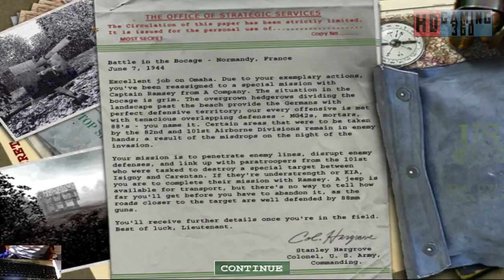Medal of Honor Allied Assault Gameplay Walkthrough Part 23